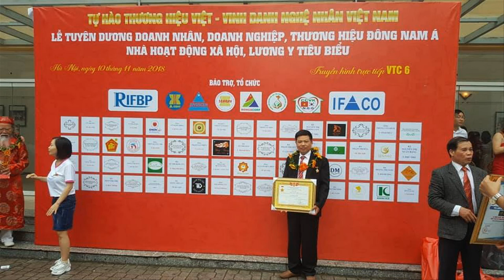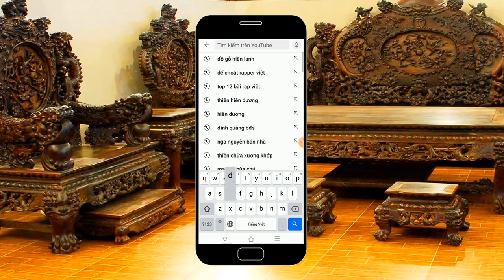🔴Đặt Hàng Online Cực Dễ/ Cuốn Thư Câu Đối gỗ gụ/ đồ gỗ Hiền Lanh. 0986883349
- 🔴Cuốn thư câu đối gỗ gụ - hàng đặt a Tài ( Phú Xuyên - Hà Nội)
-🔴 cuốn thư long hóa mai có kích thước 1m97 x 87 x 5 - câu đối có kích thước 2m17 x 30 x 5
-🔴 trong video này chúng tôi hướng dẫn qk đặt hàng onine qua mạng mà k cần về tại cs
- qk ưng mẫu sản phẩm - qk chụp màn hình - sau đó gửi qua zalo 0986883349 để được tư vấn thêm.
- Đồ Gỗ Hiền Lanh cảm ơn qk đã quan tâm